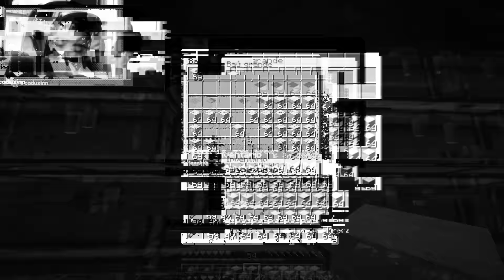A MAIOR FARM DE CANA DO MINECRAFT 1.17 - CREATIVE SQUAD #35